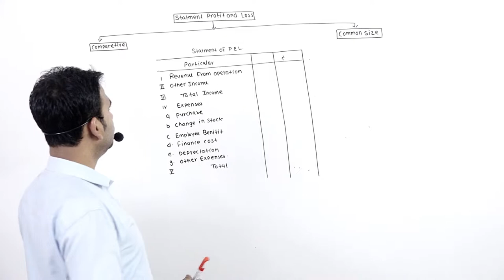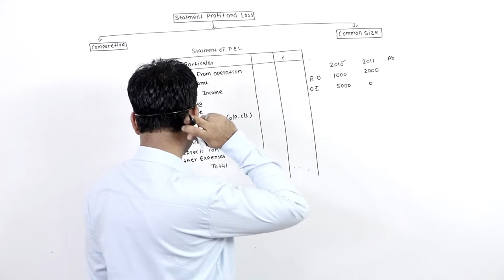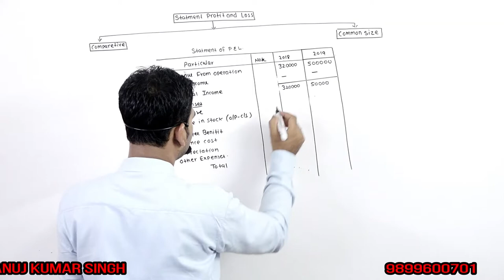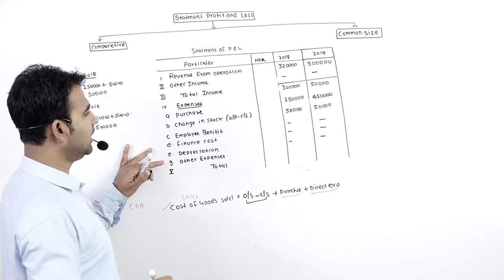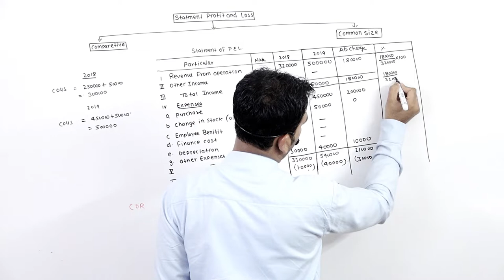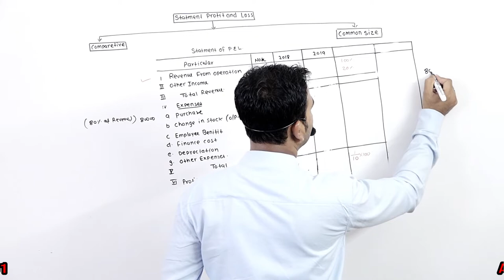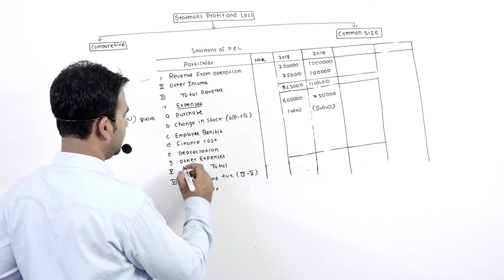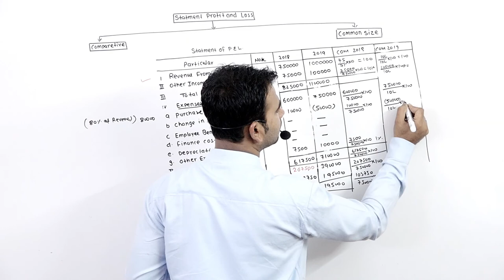comparative and common size income statement